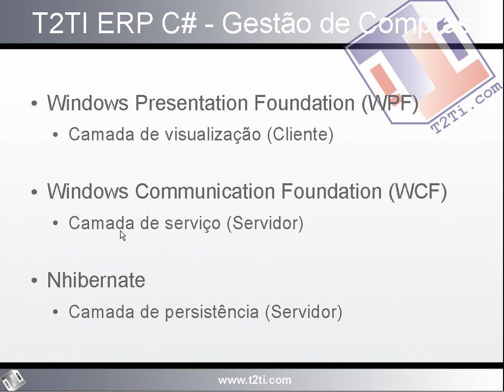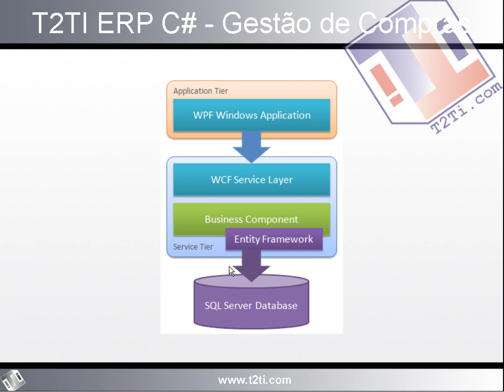T2Ti ERP - C# - Gestão de Compras - Video Aula 02 - Arquitetura da aplicação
Este é o módulo Gestão de Compras do Treinamento T2Ti ERP desenvolvido em C#.

Video Aula 02 - Arquitetura da aplicação
Apresentação da estrutura conceitual da aplicação com Windows Presentation Foundation (WPF), Windows Communication Foundation (WCF), NHibernate.

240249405